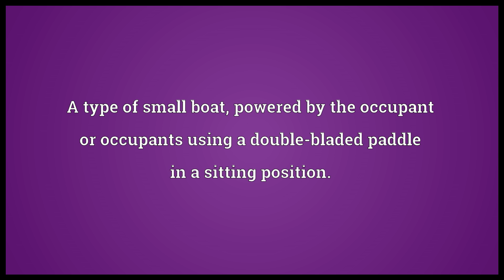Kayak Meaning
Video shows what kayak means. A type of small boat, powered by the occupant or occupants using a double-bladed paddle in a sitting position..  kayak pronunciation. How to pronounce, definition by Wiktionary dictionary. kayak meaning. Powered by MaryTTS